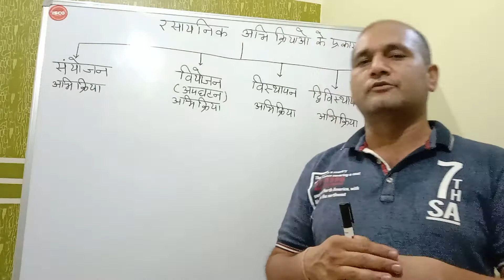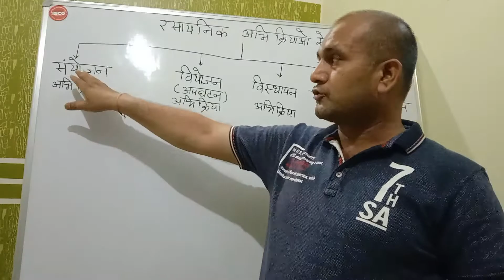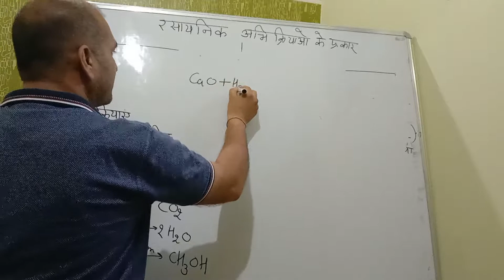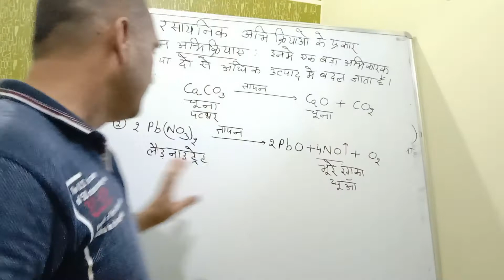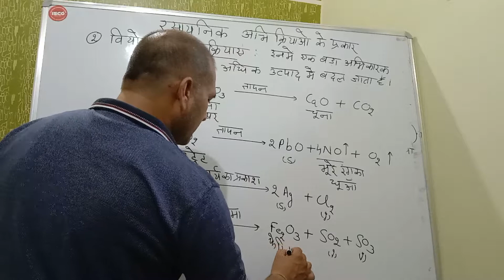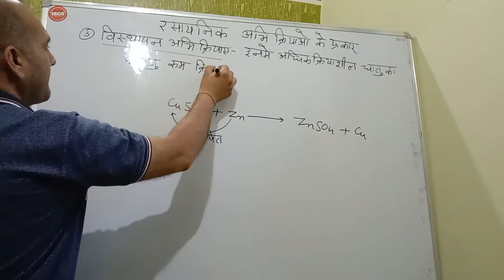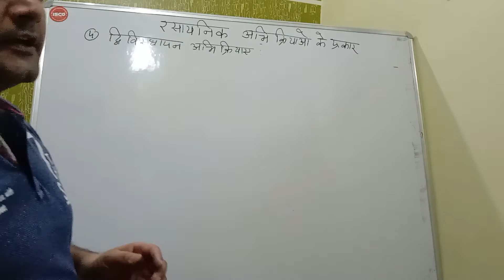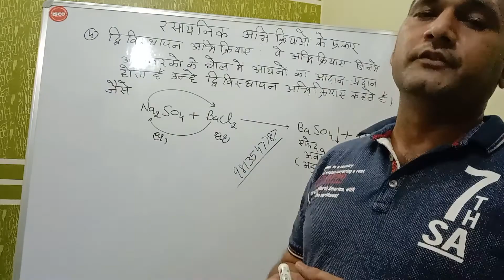रसायनिक अभिक्रिया ओं के प्रकार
By Vinod Vats GMSSSS BASS